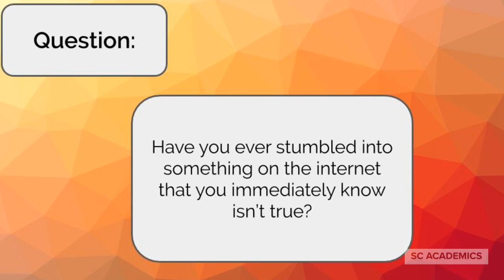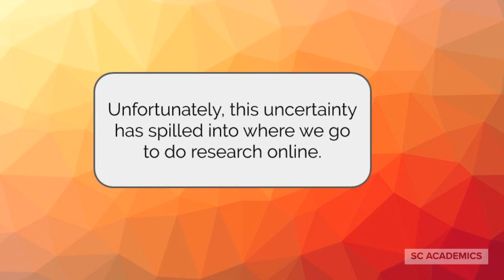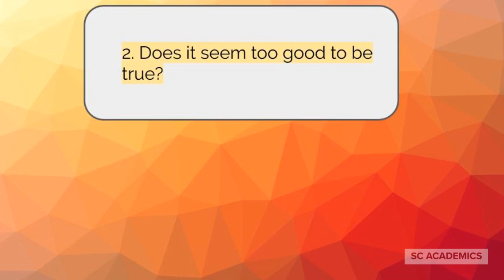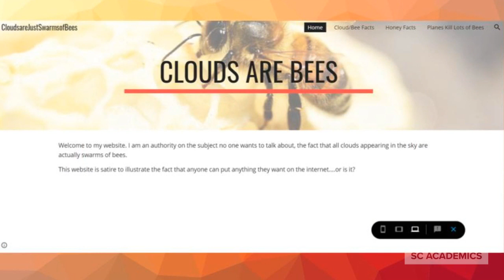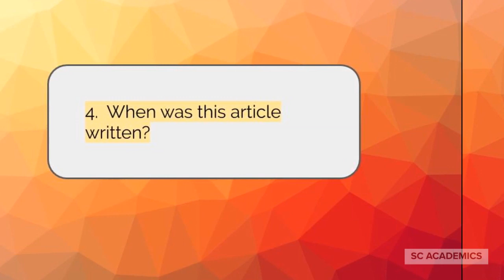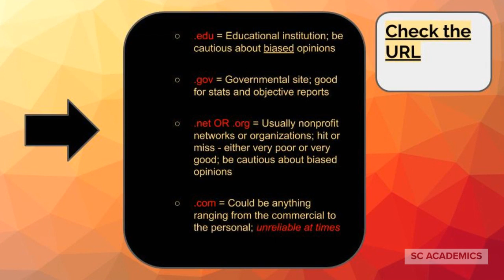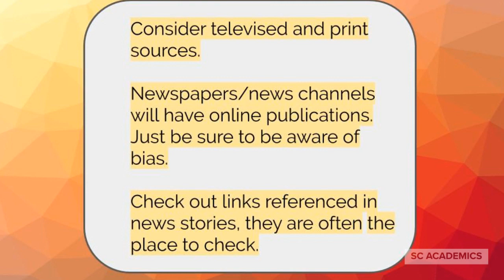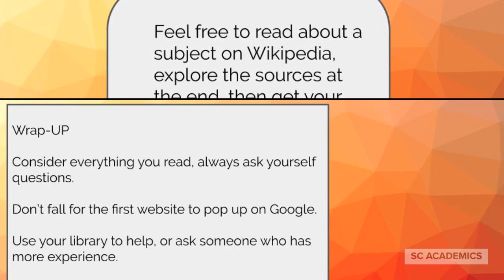Research & Informative Writing Explained: Using Reliable Sources, Questions to Ask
In this video, we look into what you should ask yourself in order to help identify reliable information online.